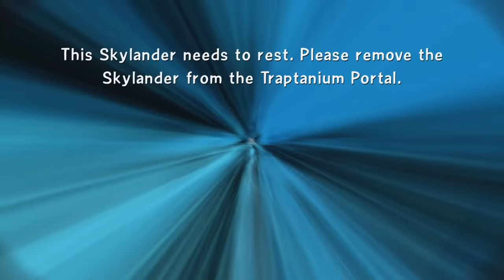Skylanders: Trap Team - Dr Krankcase - Part 29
Welcome to my lets play of Skylanders: Trap Team. In this series I will play through the entire story of the game with commentary. Enjoy.